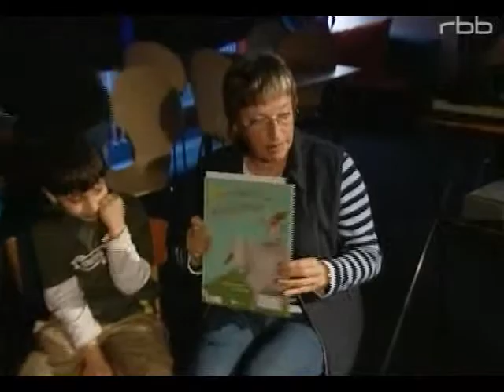Förderpreis Aktive Bürgerschaft 2007, Bürgerstiftung Berlin